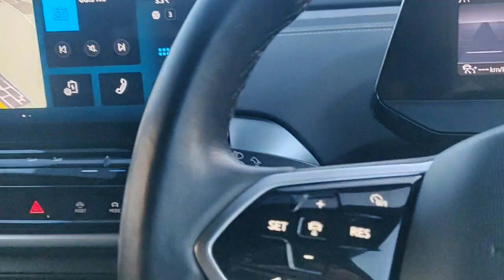231D11238 - 2023 Volkswagen ID.4 PRO 128 KW ID.4 Life 77KWH 174HP PRO 5DR R...